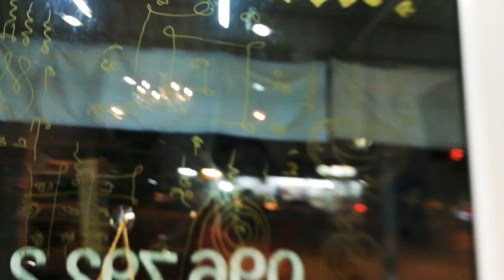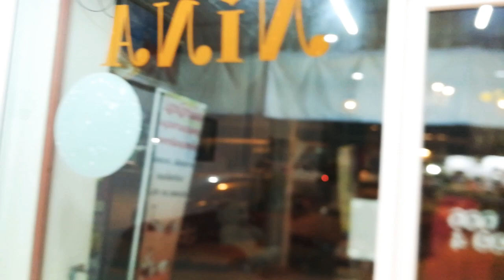หมอนีน่าแม่